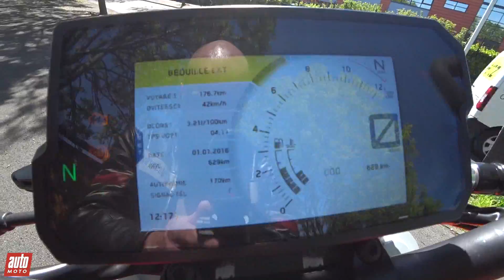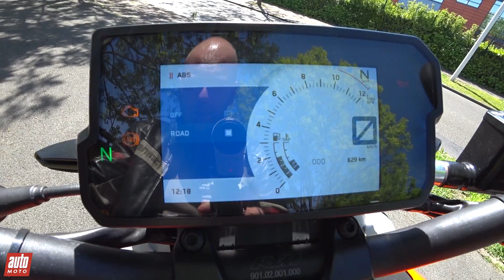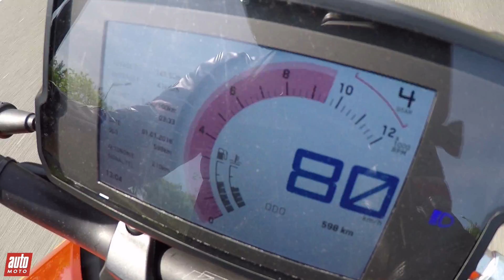2017 KTM DUKE 125 ESSAI POV AUTO-MOTO.COM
Essai de la KTM Duke 125 de 2017. Article, photos, fiche technique et tarifs sur AUTO-MOTO.COM